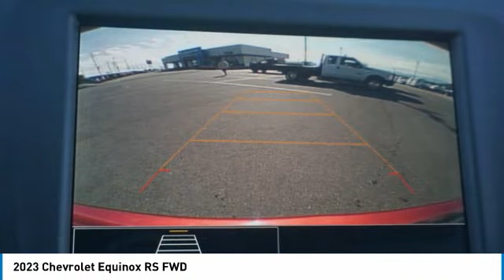2023 Chevrolet Equinox Alcoa TN 147845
2023 Chevrolet Equinox RS FWD

West Chevrolet
3450 Airport Highway

Looking for the right vehicle? Today could be your lucky day. this 2023 Chevrolet Equinox could be yours.